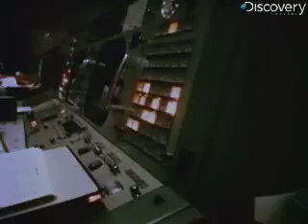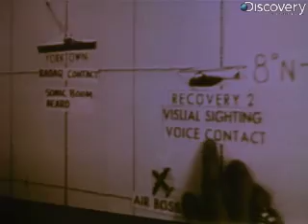Classic NASA Film - Apollo 8 - #1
Highlights from the 1969 NASA film "Apollo 8: Debrief" chronicling the story of the first manned moon mission.